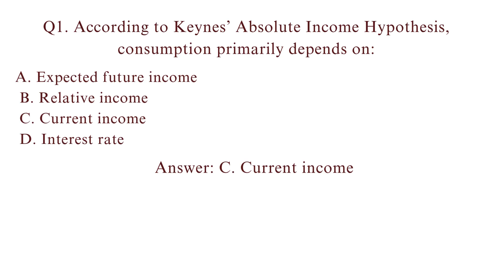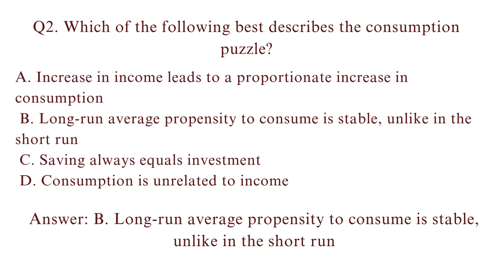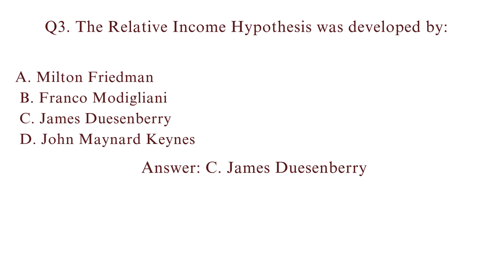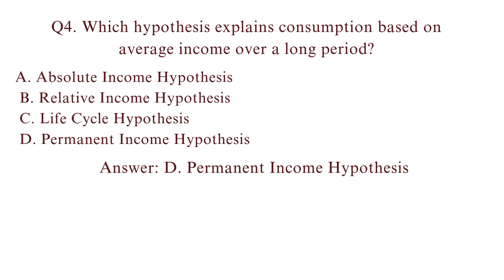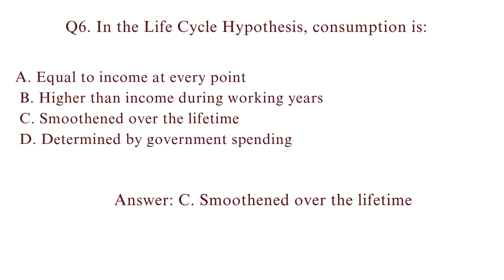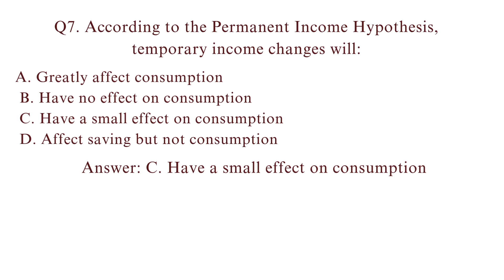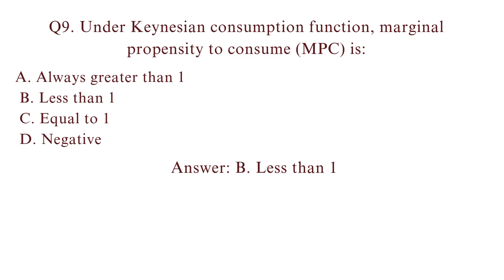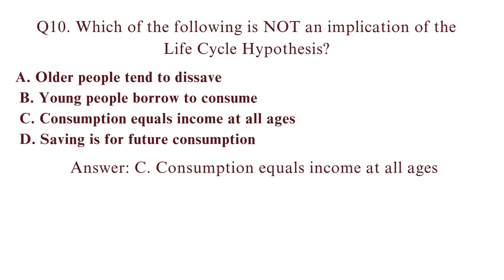Expected Questions | Statistical Assistant | Behavioural foundations of macroeconomics | Kerala PSC